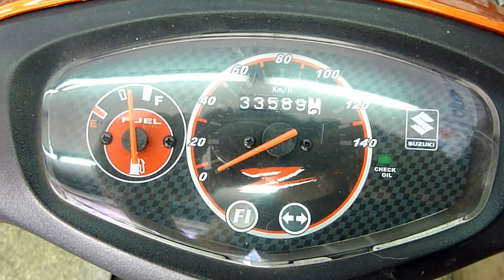四期Address Z125 故障燈閃爍 不能發動 故障碼C32- 2